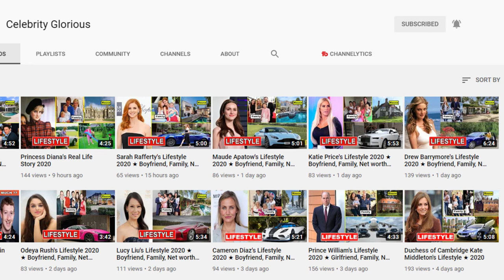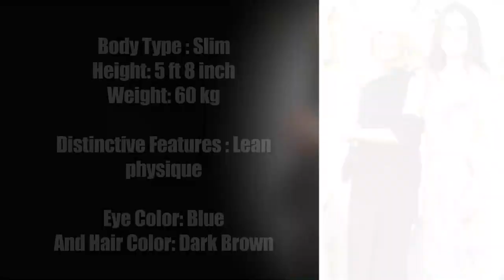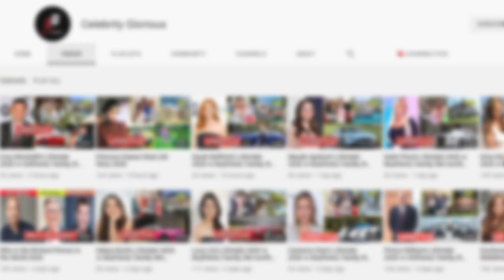Ashley Biden Lifestyle ★ New Boyfriend, Husband, Age, Instagram, House, Family & Biography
Ashley Blazer Biden (born June 8, 1981) is an American social worker, activist, philanthropist, and fashion designer. The daughter of U.S. President Joe Biden and First Lady Jill Biden, she served as the executive director of the Delaware Center for Justice from 2014 to 2019. Prior to her administrative role at the center, she worked in the Delaware Department of Services for Children, Youth, and Their Families. Biden founded the fashion company Livelihood, which partners with the online retailer Gilt Groupe to raise money for community programs focused on eliminating income inequality in the United States, launching it at New York Fashion Week in 2017. She is married to physician Howard Krein.

Biden was born on June 8, 1981, in Wilmington, Delaware.[ Her father, Joe Biden, is the president of the United States and previously served as vice president. Her mother is educator Jill Biden. She is the half-sister of Hunter Biden, the late Beau Biden and the late Naomi Biden, her father's children from his first marriage to Neilia Hunter Biden. Biden is a great-great-granddaughter of Edward Francis Blewitt. She is of English, French, and Irish descent on her father's side and English, Scottish, and Sicilian descent on her mother's side.

Biden was raised in the Catholic faith and was baptized at St. Joseph's on the Brandywine in Greenville, Delaware. During her childhood, her father served as a United States senator from Delaware and her mother worked as an educator.

Biden attended Wilmington Friends School, a private school run by the Religious Society of Friends in Wilmington. Biden graduated from Archmere Academy, a private Catholic school, in 1999. While at Archmere, her father's alma mater, she was a member of the lacrosse and field hockey teams.When Biden was in elementary school, she discovered that the cosmetics company Bonne Bell tested its products on animals. She wrote a letter to the company asking them to change their policy on animal testing. She later got involved in dolphin conservation, inspiring her father to work with Congresswoman Barbara Boxer to write and pass the 1990 Dolphin Protection Consumer Information Act.[12] Biden made an appearance before members of the United States Congress to lobby for the legislation.

Biden earned her Bachelor of Arts degree in cultural anthropology from Tulane University.[3] During her freshman year of college, she worked at Girls Incorporated, now Kingswood Academy, as a camp counselor. She also interned at a summer program at Georgetown University, working with youth from Anacostia.

♡Celebrity Glorious♡